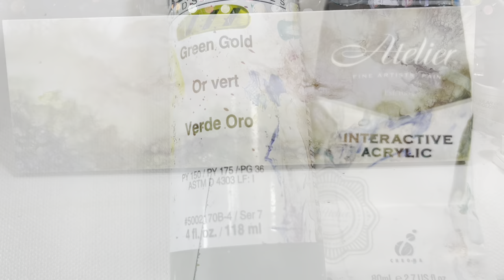VELVET VISION - Shadow Pearl Pour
This is a special piece for a very special woman…my aunt Muriel. She’s been my biggest fan and supporter of my art journey. Happy Birthday Mim!!  I love ❤️yiu more than you may know!

I love sandwiching the Colourarte primary elements between the pearl pour mix. The paint reactions are amazing!

To achieve a deeper level of color, you just need to put the pigments on the bare canvas and pour the pearl mix over it.

Colors are at the end of the video.

Pouring Medium

Gac100 to “wet” pigments
Liquitex gloss medium
Artist loft gel medium
GAC800

(No floetrol, no water)

Pearl Mix

1oz Decoart satin enamels
4oz artist loft white
4oz Apple barrel white
1oz Liquitex pouring medium
1oz GAC800
8oz Floetrol
6-7oz water
Squirt of Zinsser

You can get This Little Piggy Fluid Art Pigments (TLP) along with MixSticks, my paint cups, Tri-Art Liquid Glass and lots of other fabulous supplies @ fluid-art.co

I do offer private Facetime Classes for anyone who’s Interested !!

michellegalli722

Code:
GRATEFULCREATIONS

HANDS OFF HANDLES

Code:
GRATEFULCREATIONS

Please be safe and create